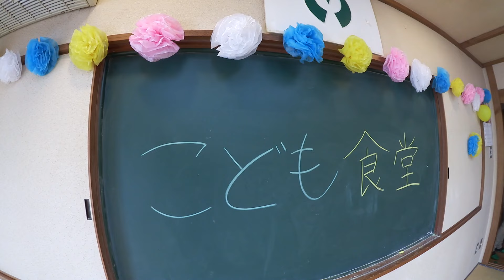【知りま庄内】酒田にこども食堂がやってきた！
山形県庄内地方を中心に地域に密着した情報をお届けする！超が付く程おせっかいな番組【地域密着型情報番組知りま庄内】